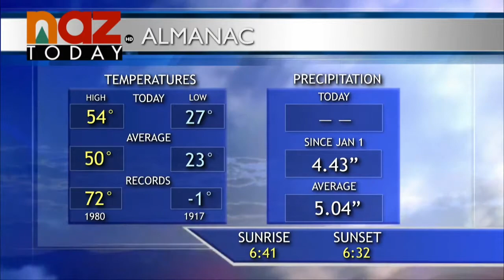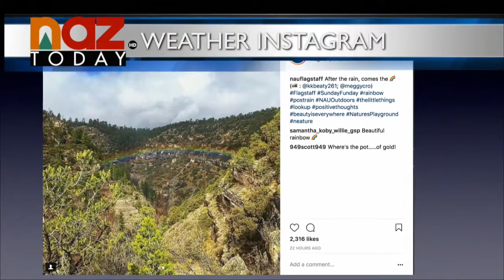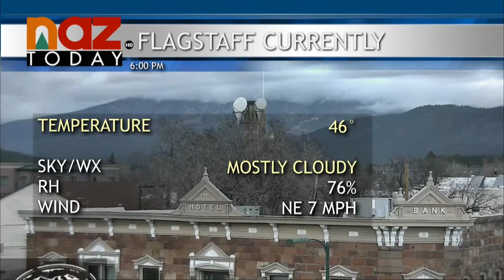Flagstaff Weather -- March 12, 2018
NAZ Today Meteorologist Lee Born forecast a chance of snow in the upcoming weekend. Tomorrow appears to be the nicest day of the week with sunny skies and a high of 59 degrees. Starting Wednesday it will begin to cool off with breezy conditions and light rainfall leading into Thursday morning.

Temperatures across Northern Arizona will continue to go down throughout the week with the chance of snowfall arriving Saturday.